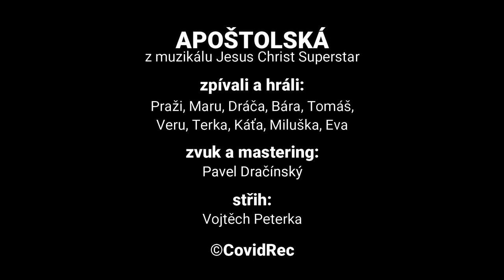Apoštolská (Jesus Christ Superstar)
S novým rokem se virus stále nevzdává a tak ani my nezůstáváme pozadu! Dnes bychom rádi "rozsvítili lampičky" v temnotách, proto jsme pro vás nahráli jednu „klasiku“, která zazněla v roce 1969 v muzikálu Jesus Christ Superstar.
Příjemný poslech přejeme z Pardubic, Srnojed, Slatiňan, Spojila, Choltic, Chacholic, Veské a ze Zlína.